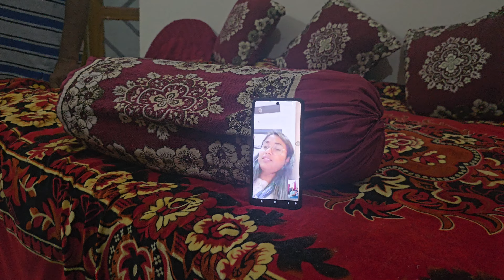Mummy Ko Diya Birthday Surprise 😮I Happy birthday 🎂